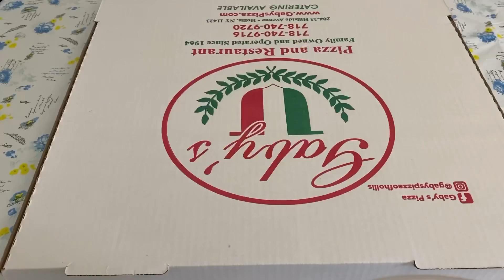Happy Mother’s Day || Mother’s Day Treat || Mom You Are My Everything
Happy Mother’s Day || Mother’s Day Treat || Bangladeshi American Vlogger Asia || Mom You Are My Everything.